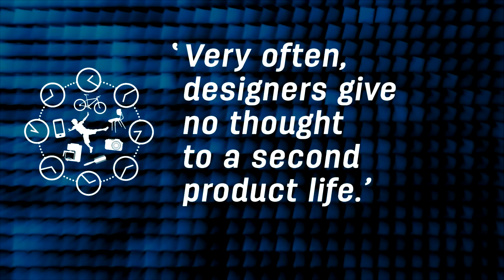4.3.2 industry perspective: Meritor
David Peck interviews Ian Buxcey, Meritor’s Remanufacturing Manager, Europe. He concurs with Dr Nabil Nasr: design for remanufacturing is important, but it doesn’t routinely happen.

MAIN TAKEAWAYS:
- Design engineers tend to focus on new product design and do not consider that products may be given a second life through remanufacturing.